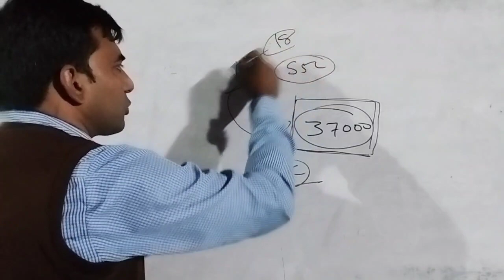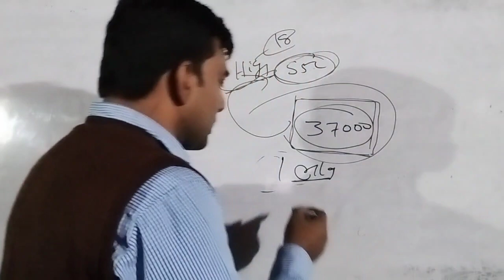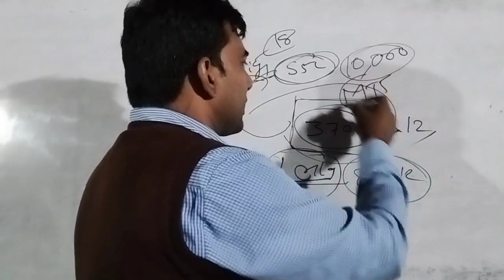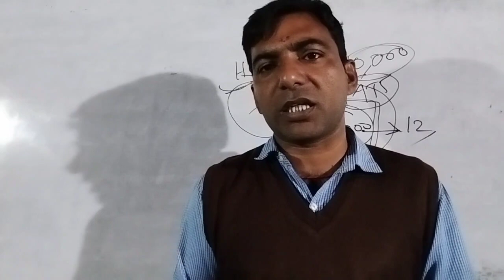सरकारी नौकरी की बाढ़ Railway नई भर्ती 1 लाख+, 37409+ vacancy SSC(CGL),550 High court, Bihar police